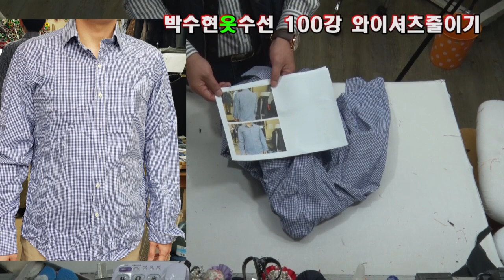formripar,a suit repair form,ripar,Fix a suit,suit,スーツ修理